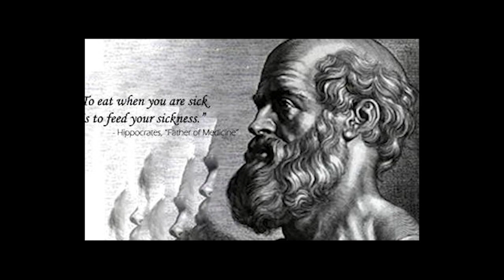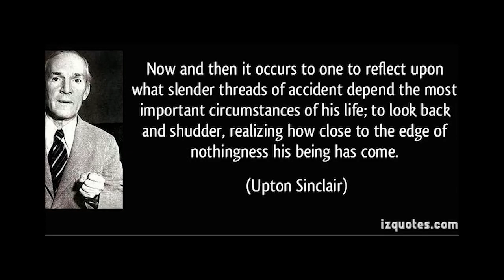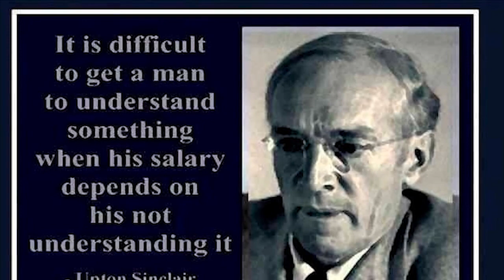The Fasting Cure by Upton Sinclair - Audiobook Available Now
Methods of curing various ailments through fasting - how to start and how to ease off a fast.  Written by Upton Sinclair - the author of The Jungle - and published in 1922. The book is now, for the very first time, available in audio on Audible.com and iTunes.com.